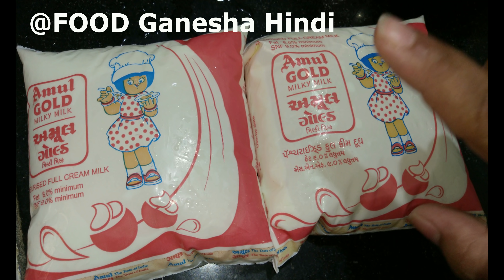मैंगो श्रीखंड बनाने का परफेक्ट तरीका दही बिल्कुल भी खट्टा नहीं होगा/ Mango Matho Recipe in Hindi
मैंगो श्रीखंड बनाने का सबसे परफेक्ट तरीका  दही बिल्कुल भी खट्टा नहीं होगा/ Mango Matho Recipe in Hindi/ Mango Matho Recipe in Hindi by Food Ganesha Hindi YouTube Channel.